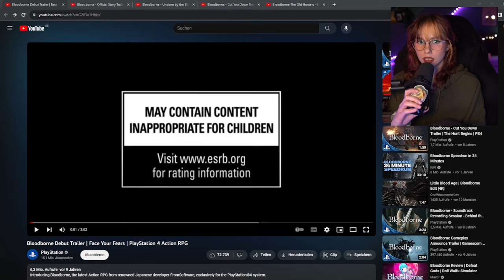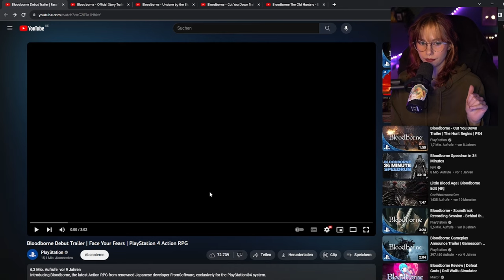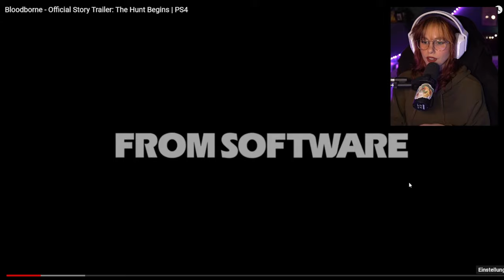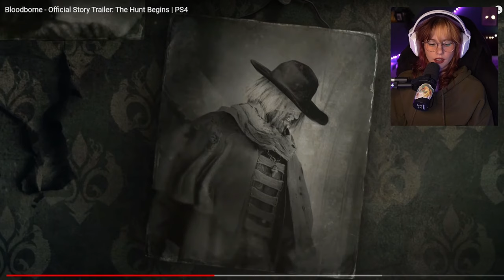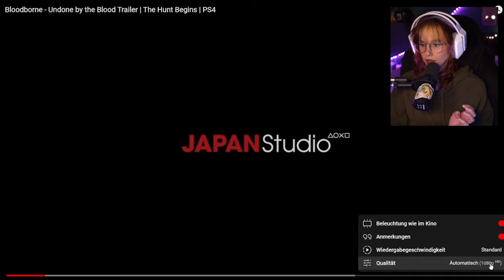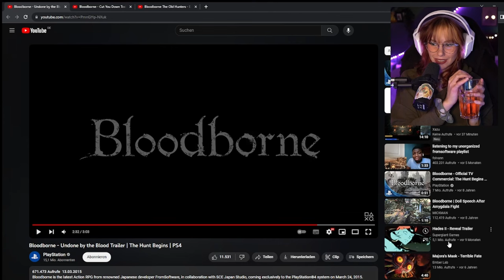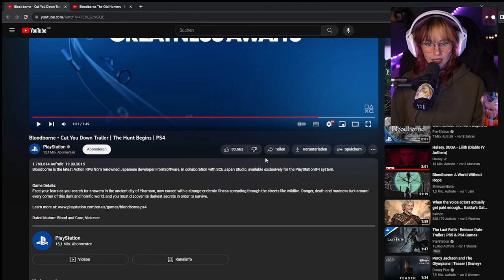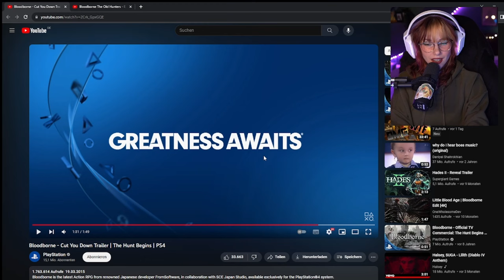NEW FROMSOFT PLAYER watches all BLOODBORNE trailers